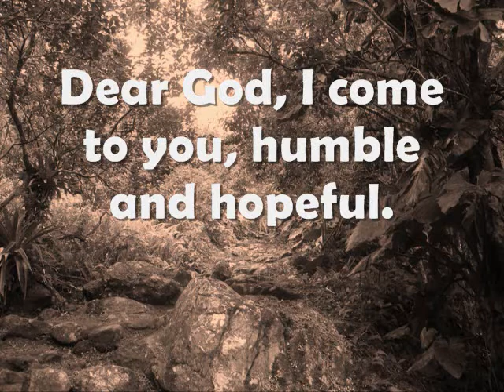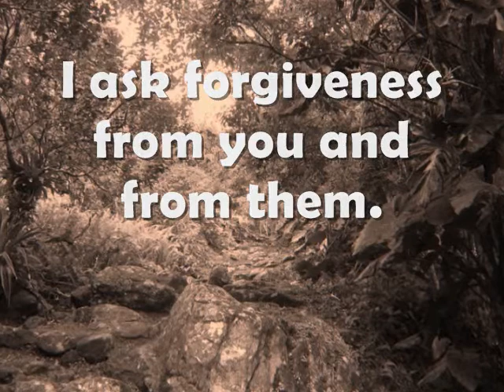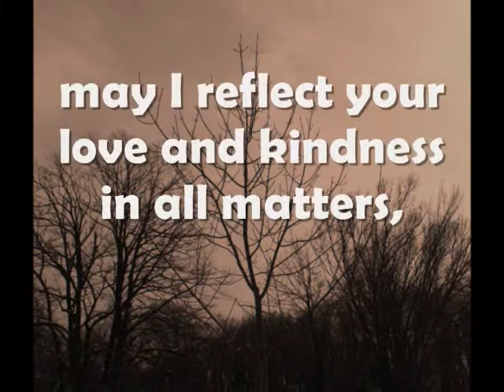A Prayer for the End Times by Brian Norris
Looking for a prayer to say when the end of times arrives? If it seems the End of the the World is coming then here is a special prayer for you and the people in your life. Be it your personal end, or the end of loved one, or a cataclysmic event, or a regional, national or world wide tragedy, or Armageddon or the Apocalypse, I hope you find comfort and peace as you say these words in prayer.